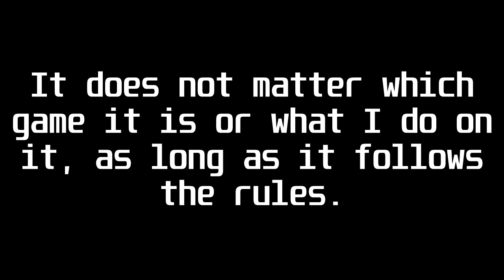FIRST COMMENT Decides My Next Video!!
I can not think of any video ideas so I am letting you guys decide! I will pick the most creative comment I can find!